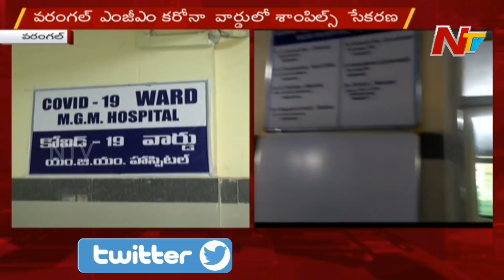వరంగల్ లో కరోనా కలకలం - Student Joins MGM Who Suspects Coronavirus | NTV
వరంగల్ లో కరోనా కలకలం - Students Joins MGM Who Suspects Coronavirus | NTV